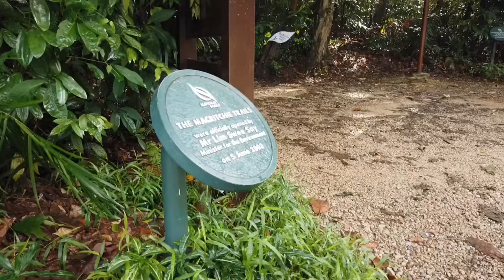MacRitchie Reservoir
It is a fine friday morning, we decided to go a short walk at MacRitchie Reservoir. The boardwalk trail along water was amazing. The sceneries, shades from the greenary provide a serene and comfortable experience even going into late morning.

Background

My name is Daniel, I am married to Jessy and we have 4 daughter Synne, Sylvie, Shayan & Shelyr. I believe that time is the most precious things you can give to someone. These video records moments of our time spends together with our kids.

This is my channel, i m a memories collector and story maker. I will share with you how to create simple video to capture your memories and life story and make passive income from it. please remember to like and subscribe my channel if you want to learn more.

So what memories would you like to collect today?